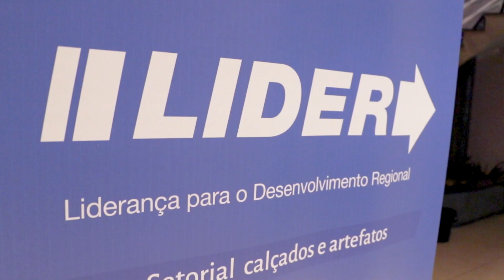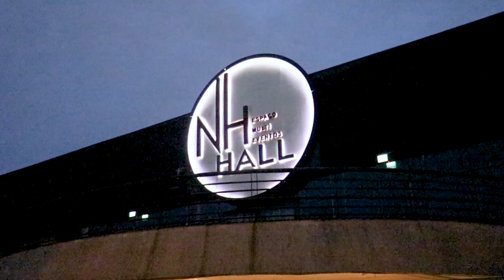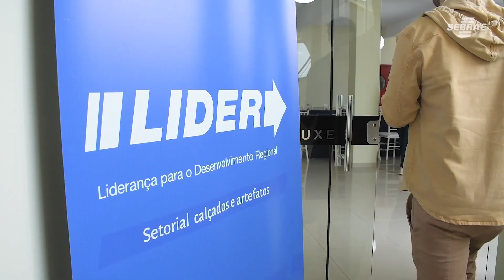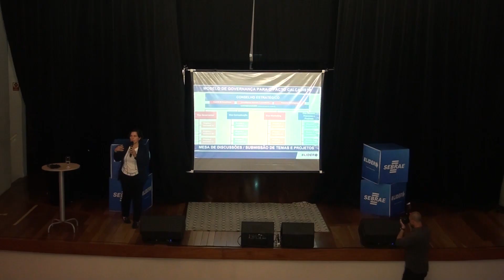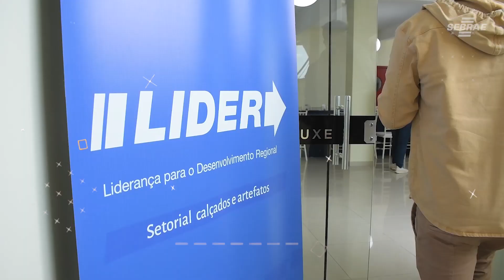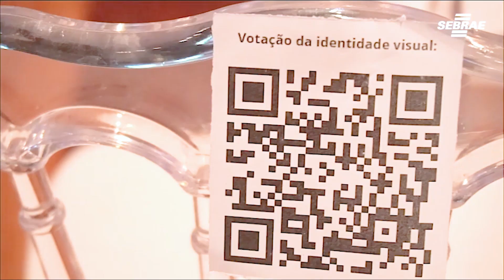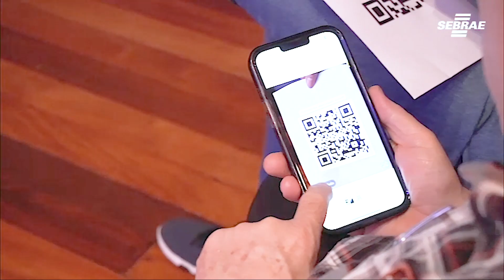Empreendedorismo no Vale - Fórum LIDERanças: Instituição da Governança – Cluster Calçadista RS